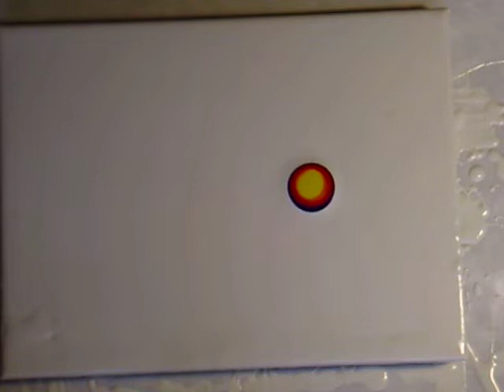177 Rainbow Fairy Part 1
All the Art is sprayed 3 coats of high gloss spray and has a finished back and hanging hardware.
If you would like one in a customized with a specific dress color or design, or personalized head shot, please shoot me a personal message.  I would love to work with you..

The Littlest Blower I use is